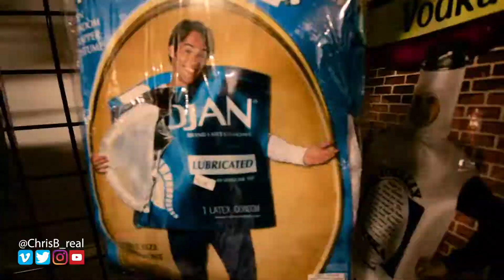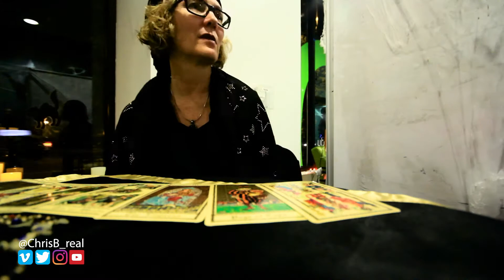I SEE DEAD PEOPLE!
It is halloween!! I had a view plans today and tried to fit all of them in this video! Went to buy a costume, bought pumpkins to carve, had a meeting for a new film we are working on and went to Columbia haunted house! It was a good day!